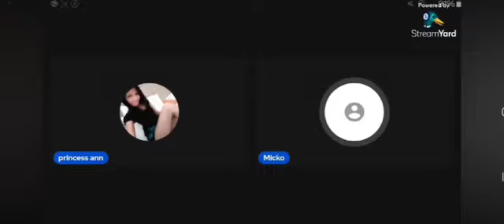THE SICKO'S COMPULSIVE LYING MICKO